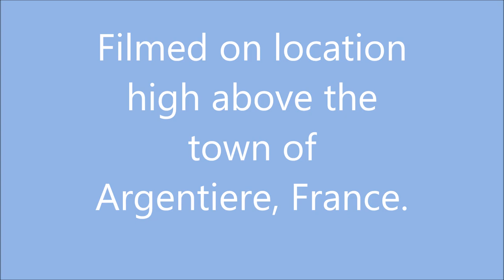The Ladders at Argentiere: Beginning to end in 10 minutes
Betsy and Pete Tour du Mont Blanc